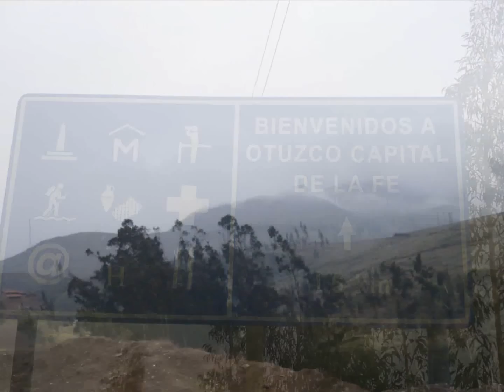Peregrinación a Otuzco. Fe en la Virgen de la Puerta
Una maravillosa experiencia. Me voy en peregrinación hacia Otuzco, hasta el altar de la Virgencita de la Puerta. Partimos desde Shirán muy temprano el día 13 de Diciembre pasando por los pueblos de Samne y Casmiche. Nos toma un promedio de 9horas llegar hasta Otuzco. Recorremos algo más de 30kms de distancia entre caminos de trocha y carretera, el clima es variado, a veces el sol quema muy fuerte y otras veces está nublado y en el camino nos puede sorprender la lluvia. Somos miles quienes caminamos en peregrinación cada año. No existe el cansancio para llegar a nuestro destino final,... estar frente al altar de la Virgencita de la Puerta y alcanzar una inmensa paz con solo ver su mirada amorosa de Madre protectora. Y,. solo GRACIAS MADRE POR TODO LO QUE NOS DAS. Muchas emociones me embargan en ese momento, emociones que solo un peregrino puede entender. Gracias Virgencita de la Puerta por permitirme llegar ante tu altar de esta manera. Te amo Madre mía.
Beatriz P.